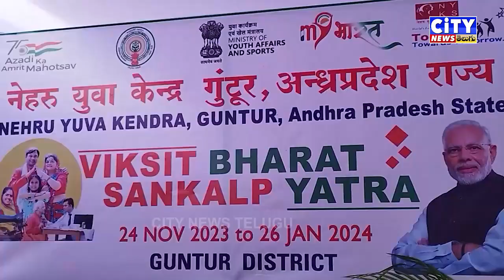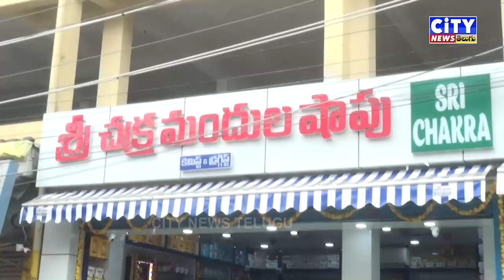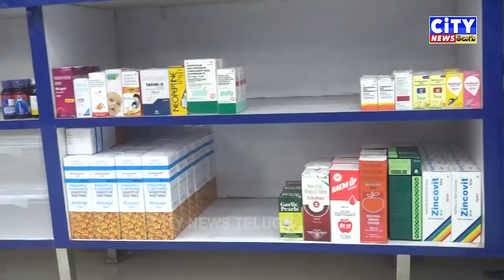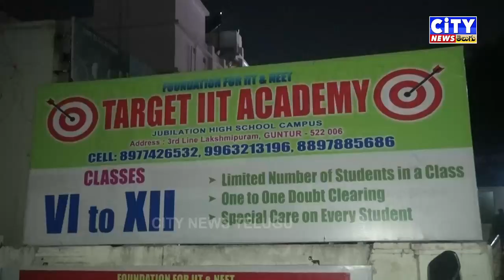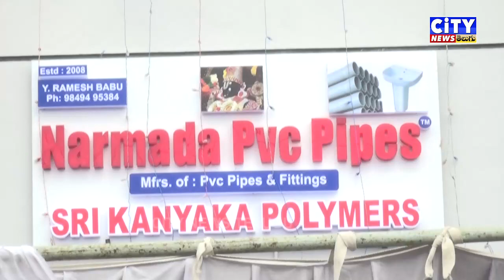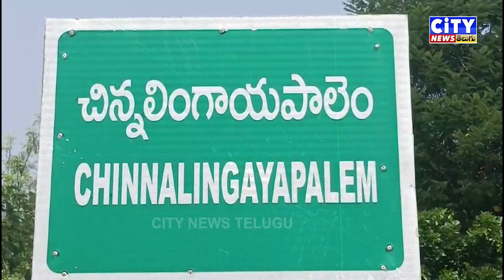24 11 2023 CITY NEWS TELUGU PART 1